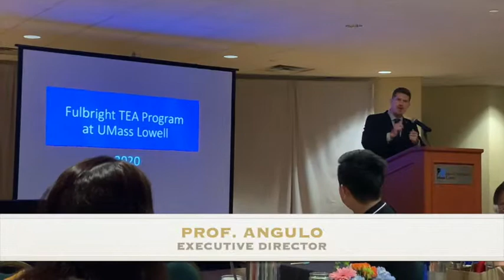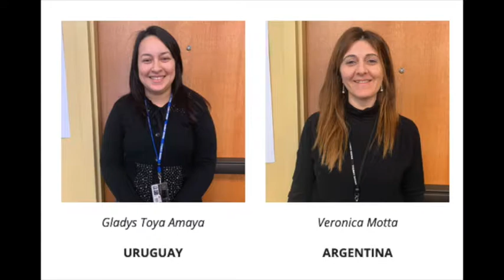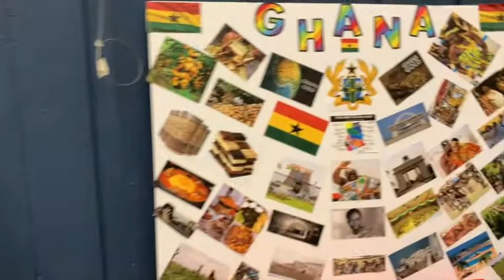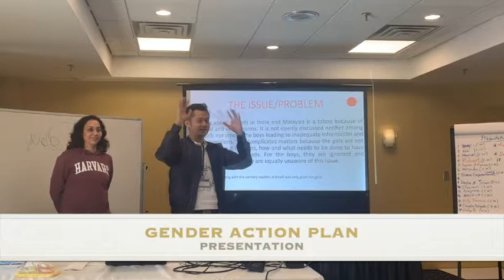My Fulbright TEA Edition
My 6-week experience as a Fulbright TEA fellow at UMass Lowell 2020